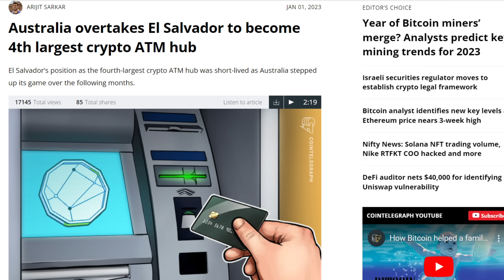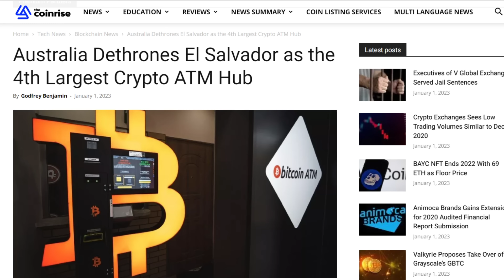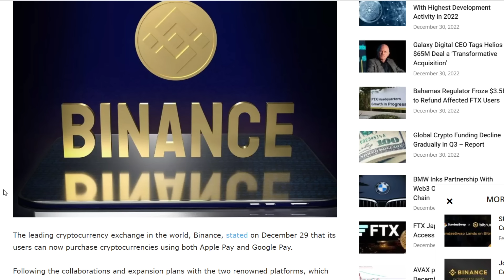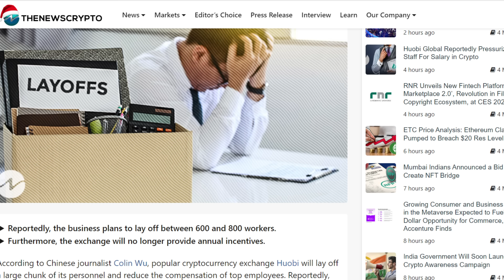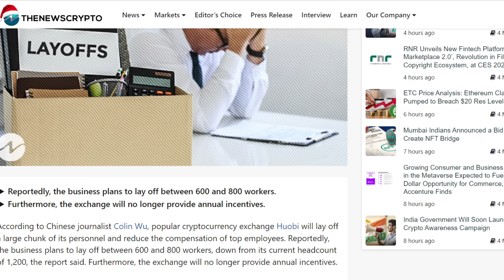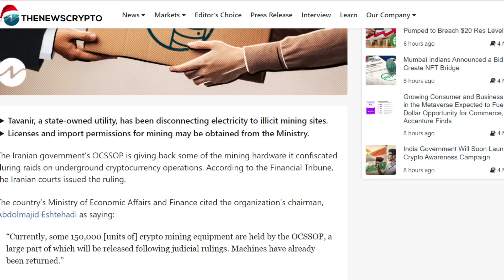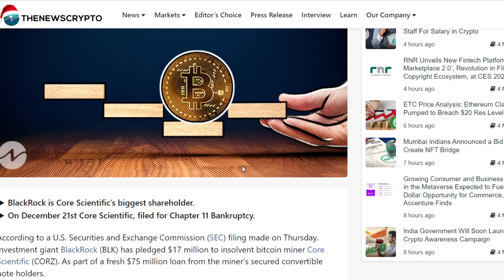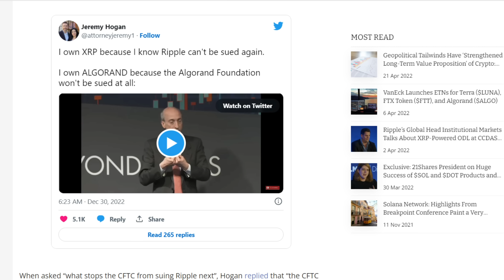People Are Buying THIS Altcoin... But You'll NEVER Guess Why